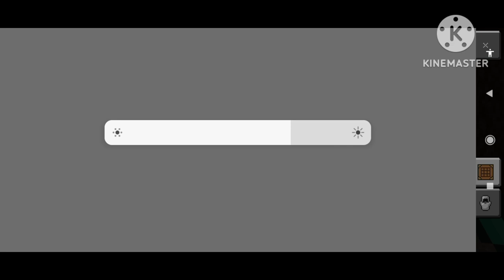maincraft survival Indonesia - mining di maincraft #5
maincraft survival Indonesia - diamond pertama #5

halo semuanya balik lagi sama aku agil gabut87
nah jadi di video kali ini aku mau mining sampe ketemu diamond

lagu yg aku pake
breaktime
silent partner dog
silent partner dog and pony show
silent partner greenery
rainy day games
festival fun